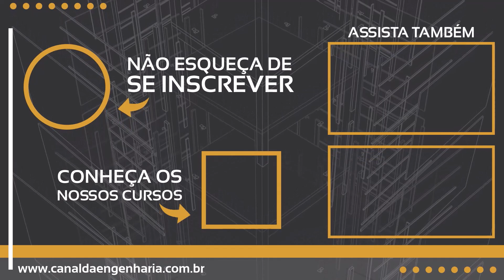Comprei uma casa nos ESTADOS UNIDOS!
Novo canal de vlogs nos EUA